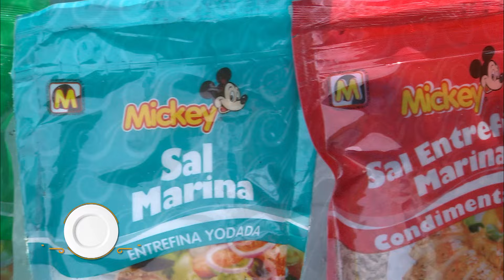La Cocina del Finde PY - Programa 328 - Bloque 1